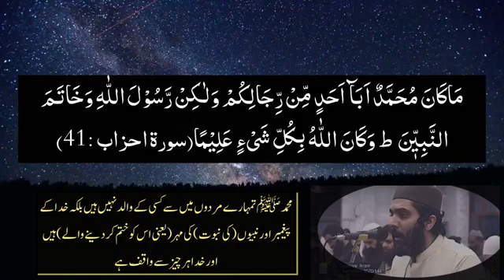peacefull tilawat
ما کان محمد ابا احد مر رجالکم